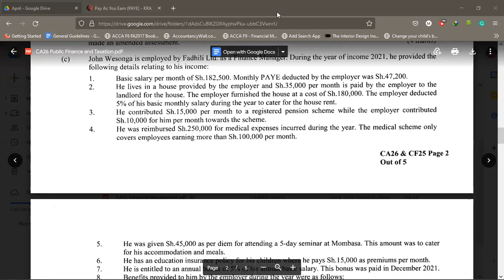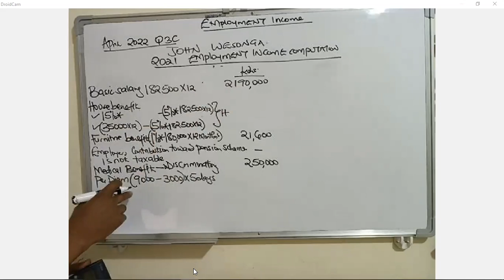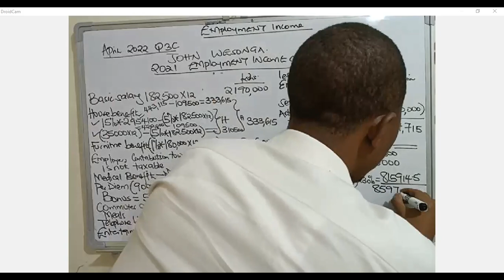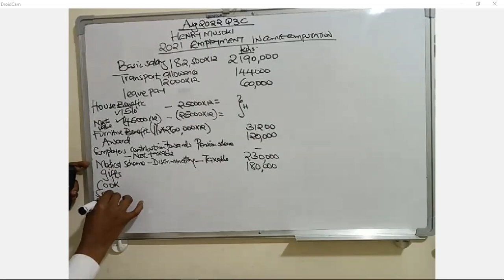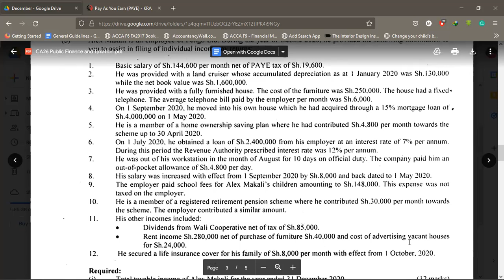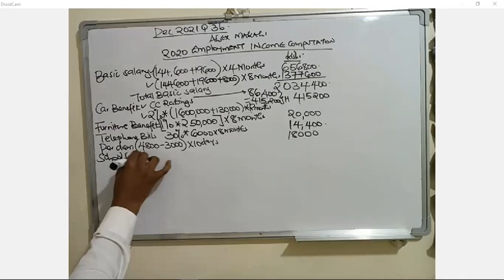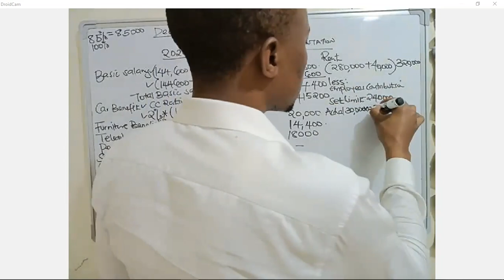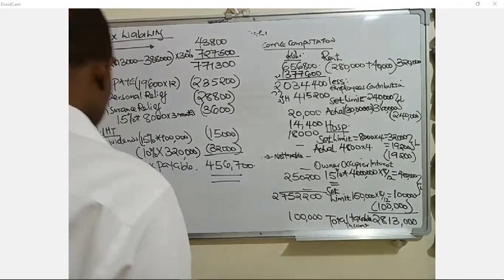EMPLOYMENT INCOME COMPUTATIONS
EMPLOYMENT INCOME COMPUTATIONS INCLUDING AUG 2022 SOLUTION